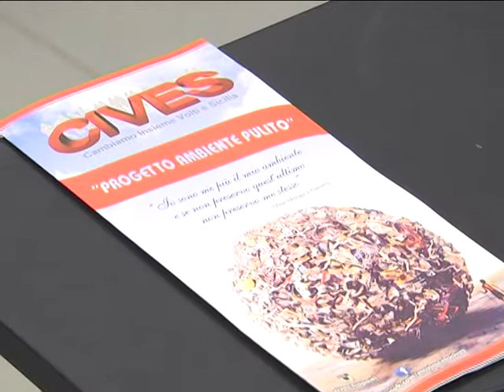Lezione di ambiente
I componenti del movimento Cives di Trapani, questa mattina, hanno incontrato gli alunni della scuola media Bassi-Catalano.